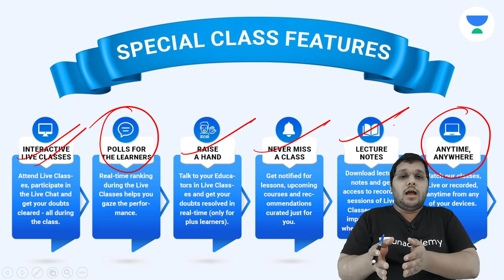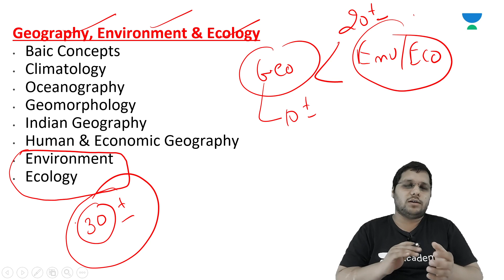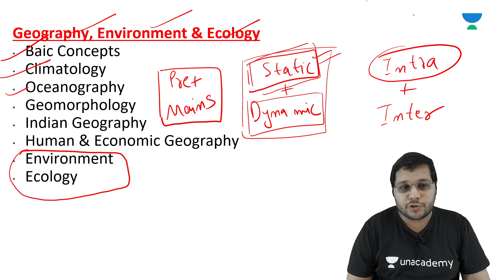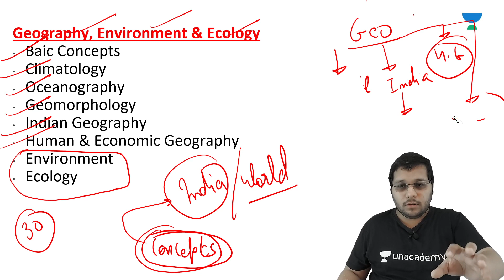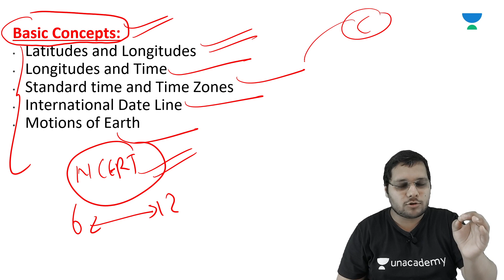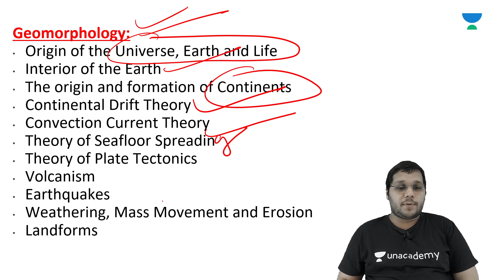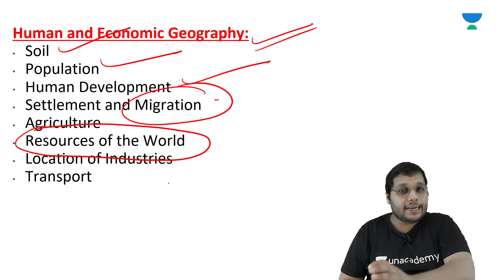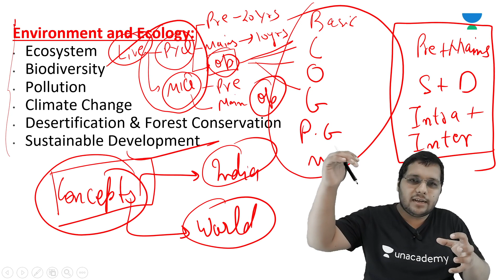L1: Introduction to Geography | UPSC CSE Pre+Mains | Vishal Chauhan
This lesson starts with a discussion on Geography by Vishal Chauhan. It is very important for the UPSC CSE/IAS Prelims and Mains preparation.

Unacademy Subscription Benefits:

1. Learn from your favorite teacher
2. Dedicated DOUBT sessions
3. One Subscription, Unlimited Access
4. Real-time interaction with Teachers
5. You can ask doubts in the live class
6. Limited students
7.Download the videos & watch offline